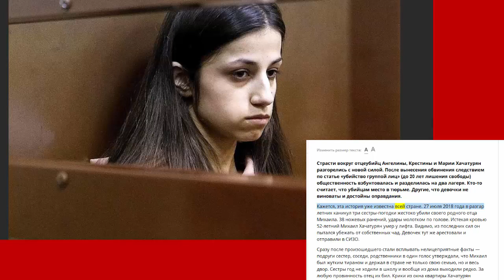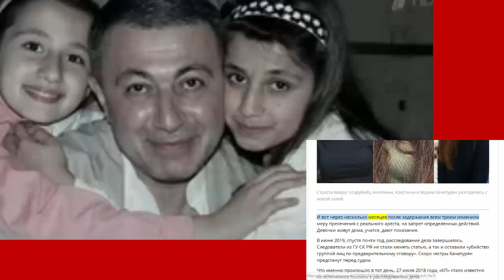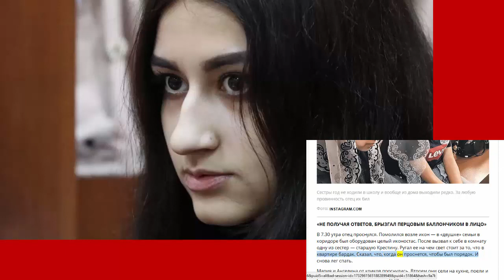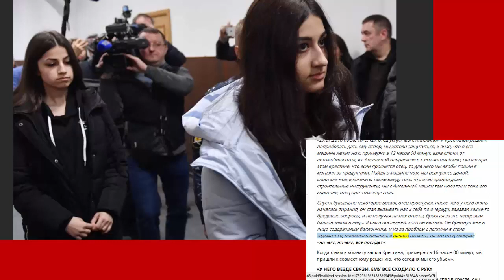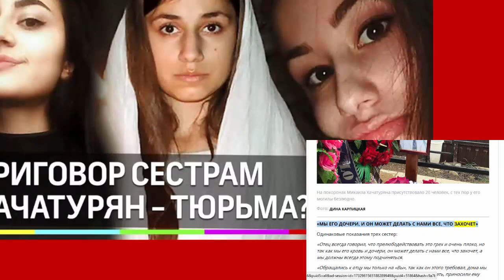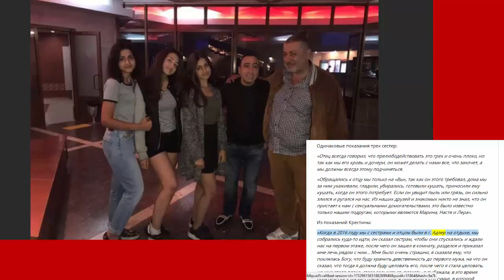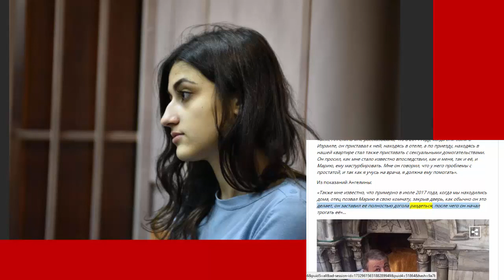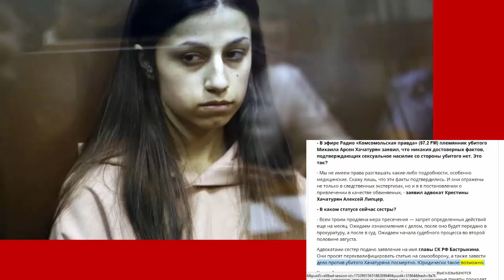Дочки М.ХАЧАТУРЯНА: Мы решили - сегодня мы его...